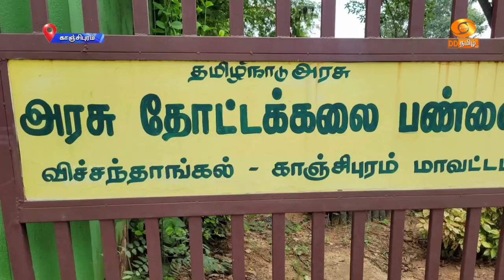காஞ்சிபுரம் | விச்சந்தாங்கல் அரசு தோட்டக்கலைப் பண்ணையில் குறைந்த விலையில் தரமான செடிகள் விற்பனை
காஞ்சிபுரம் மாவட்டம் விச்சந்தாங்கல் அரசு தோட்டக்கலைப் பண்ணையில் குறைந்த விலையில் தரமான செடிகள் விற்பனை செய்யப்பட்டு வருகிறது. இங்கு ஏராளமான பொதுமக்கள் செடிகளை வாங்கி பயன் பெற்று வருகின்றனர்.